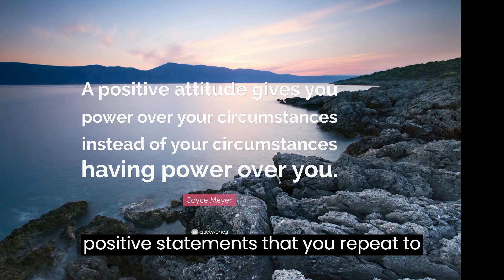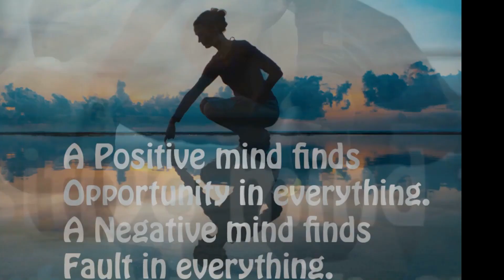Power of mindset and attitude can help you achieve anything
The most important aspect of a powerful mindset is the ability to overcome
limiting beliefs and self-doubt. Many people hold themselves back from achieving their full potential because they believe that they are not capable or deserving of success. By changing these negative thought patterns and replacing them with positive affirmations and beliefs, individuals can unlock their full potential and achieve their goals.